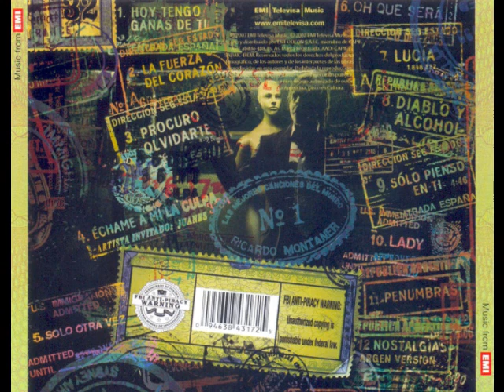Penumbras Ricardo Montaner 2007 (Audio)